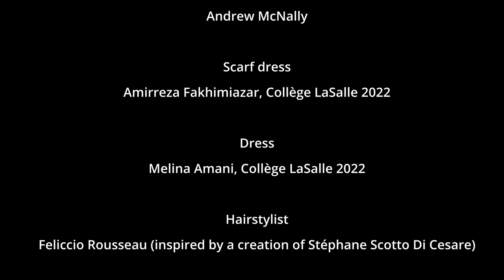Patsy Gallant - Around the World (Official Video)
TEAM
Directo and 3D rendering: Éric Nolin
Studio: Studio BeGreen
Fashion design: Andrew McNally
Scarf dress: Amirreza Fakhimiazar, Collège LaSalle 2022
Dress: Melina Amani, Collège LaSalle 2022
Hairstylist: Felicio Rousseau (Inspired by a creation of Stéphane Scotto Di Cesare)
Makeup artist: Marika D'Auteuil
Assistants: Nathalie Lauzière, Mathieu Caron